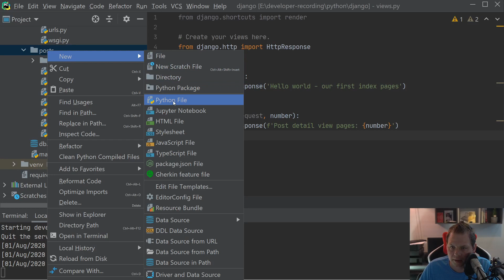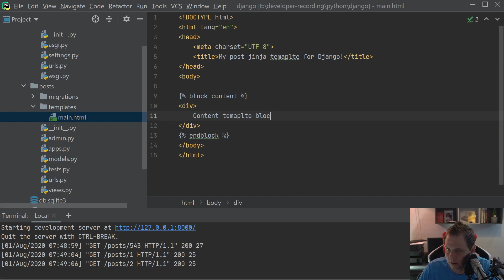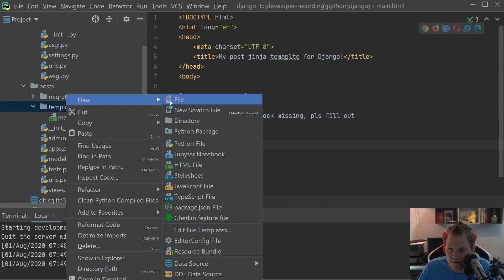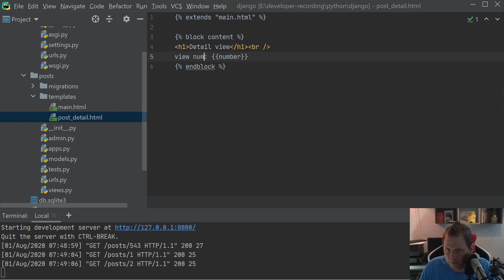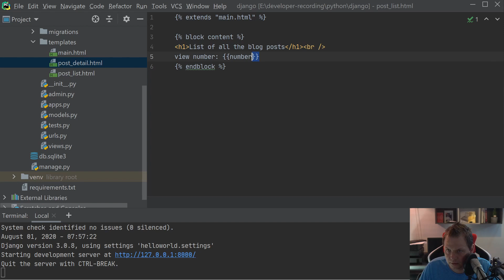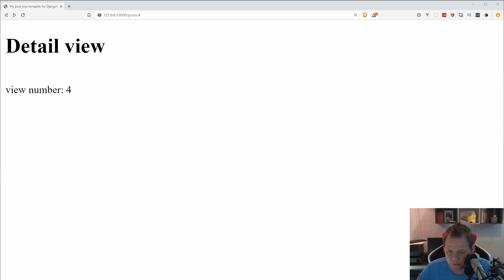Learning Django - Working with Jinja template engine in Django and learn the basic with Jinja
You can code all the html direct inside your python code when you working with Django, but why not use the strong template engine Jinja to this? in this video i will learn you the basic of how to use Jinja template engine inside your Django project.